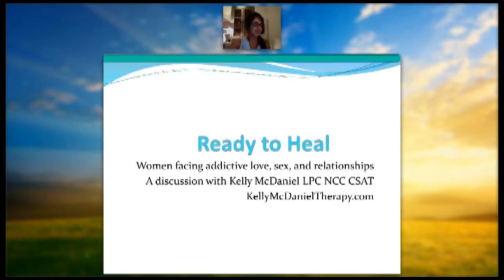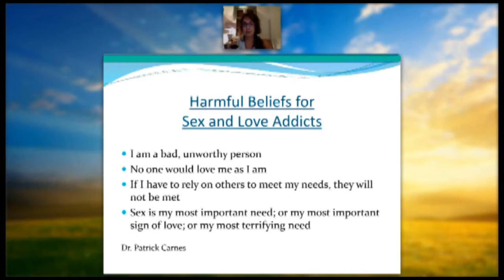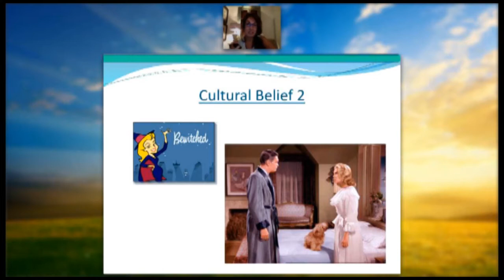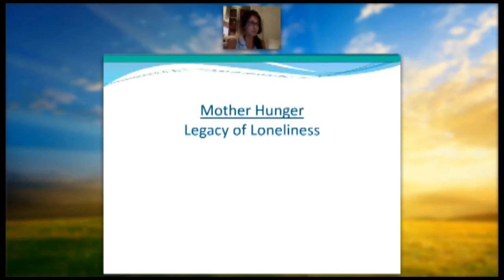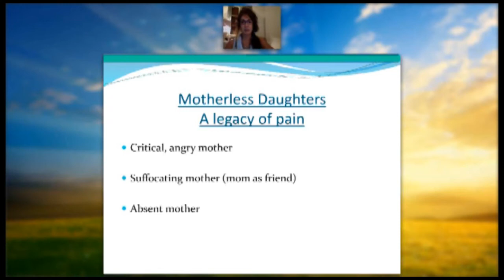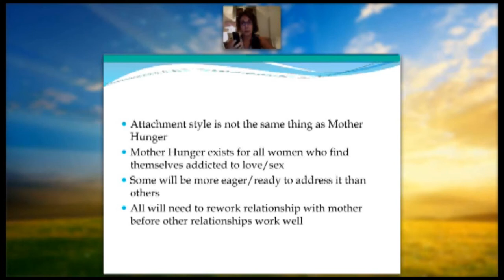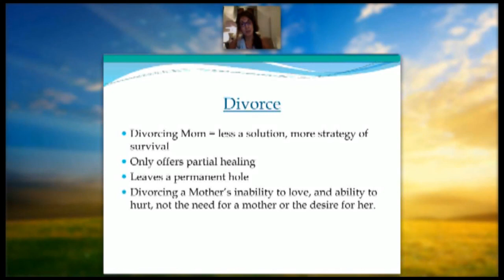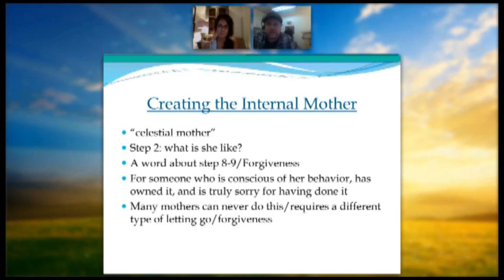Sex Experts Webinar Series: Ready to Heal: Women Facing Addictive Love & Sex w/ Kelly McDaniel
Kelly McDaniel, LPC, NCC, CSAT discusses Women Facing Addictive Love, Sex and Relationships. for more Sex Expert Webinars.